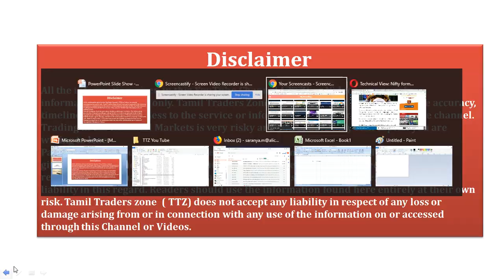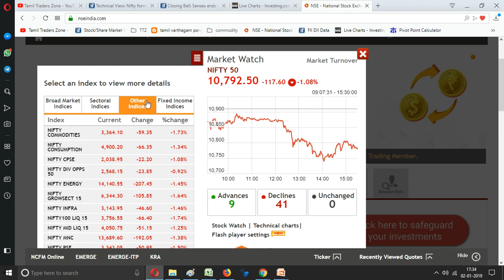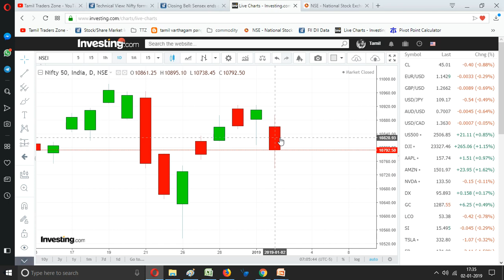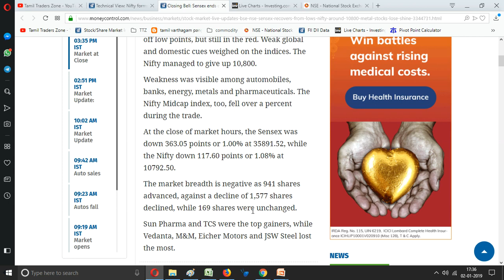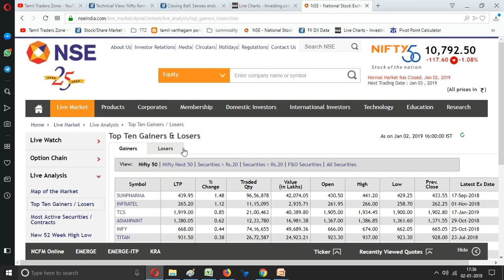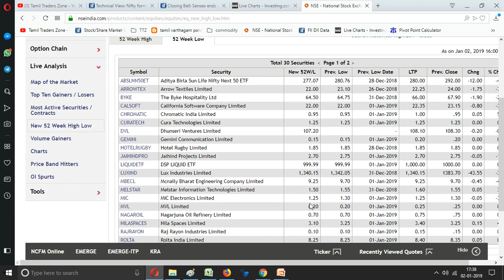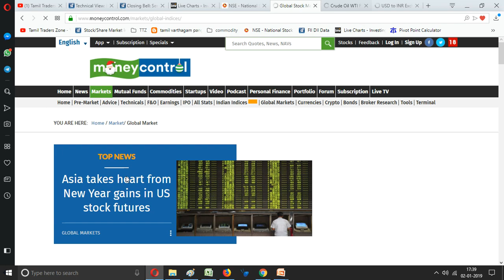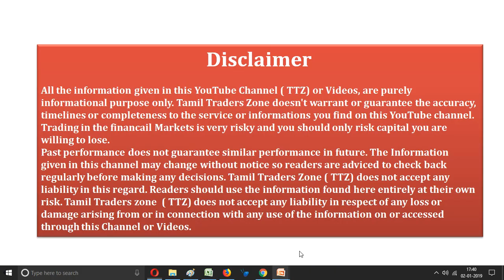02.01.2019 Equity Post Market Data/EICHERMOT/JSW Steel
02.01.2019  ஏன் இன்று பங்கு சந்தை இறக்கம்!தொடருமா?

Market at Close Equities have ended the session off low points, but still in the red. Weak global and domestic cues weighed on the indices. The Nifty managed to give up 10,800.

Weakness was visible among automobiles, banks, energy, metals and pharmaceuticals. The Nifty Midcap index, too, fell over a percent during the trade.

At the close of market hours, the Sensex was down 363.05 points or 1.00% at 35891.52, while the Nifty down 117.60 points or 1.08% at 10792.50.

The market breadth is negative as 941 shares advanced, against a decline of 1,577 shares declined, while 169 shares were unchanged.

Sun Pharma and TCS were the top gainers, while Vedanta, M&M, Eicher Motors and JSW Steel lost the most.

Saranya
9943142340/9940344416